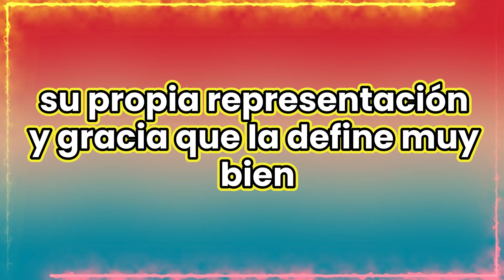🥇 3 MEJORES ZONAS DE CINCINNATI (OHIO) PARA VIVIR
¿Cuáles son los mejores Sitios de Cincinnati, Ohio (USA) para Vivir o Mudarse en 2025? Descúbrelos en este ranking.

NOTA LEGAL